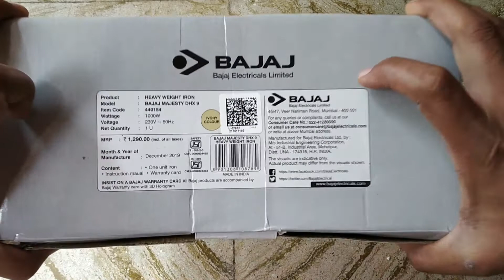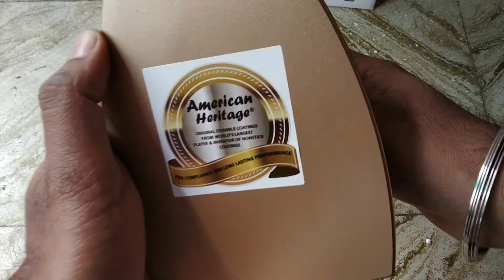Bajaj DHX 9 1000-Watt Heavy Weight Iron Unboxing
Bajaj DHX 9 1000-Watt Dry Iron (Ivory Color)

Heavy Body for Faster Ironing:
The Bajaj DHX 9 dry iron is an efficient ironing device for your home. Its unique design makes the task of ironing multiple clothing items simple and fast. The soleplate of this handy home appliance is non-stick coated to ensure that in case of overheating your favorite outfits don't get harmed. Its deluxe metal cover and smooth body gives it a classy, attractive look. The Bajaj DHX 9 is a heavyweight ironing device. This is an advantage as its heavy body flattens out even the most creased outfits.
Multiple Safety Features. Safety Plus: Thermal Fuse ; Cord Type: 360° Swivel cord ; Super Clean Surface Finish with pleasant aesthetics ; Power Source: AC ; Input Voltage (V): 230 V.

Features:
    Heavy weight
    Deluxe metal cover
    Multiple temprature levels
    Non-stick coated sole plate
    Temprature setting dial
    Thermostatic pilot lamp